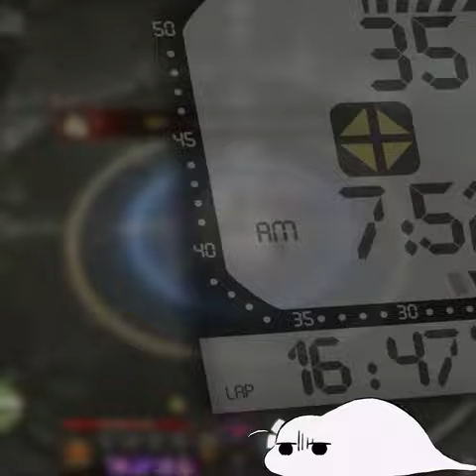When elgasia came out 7 months ago